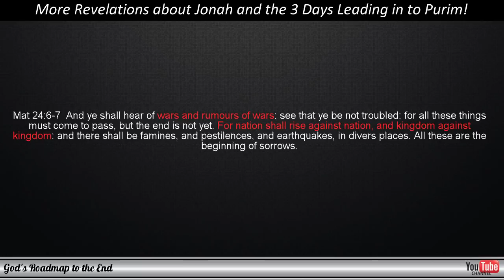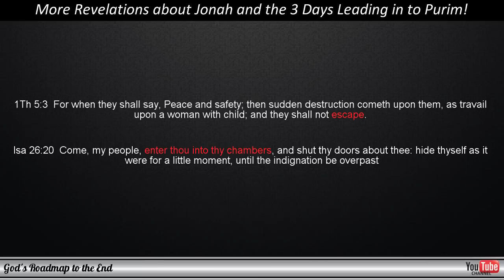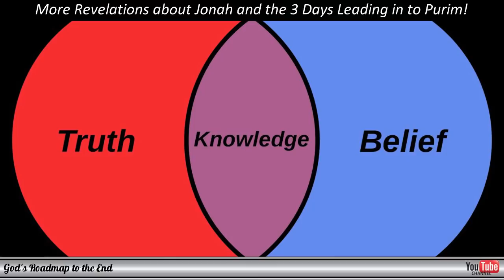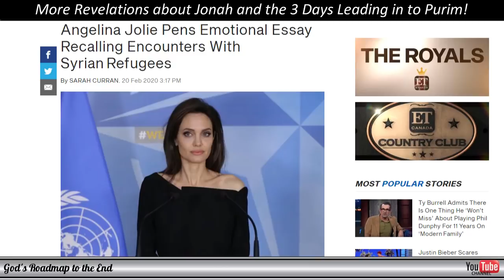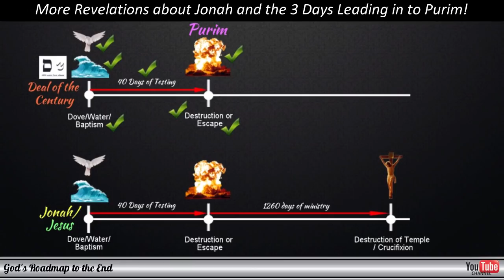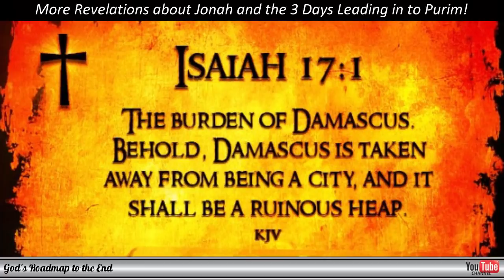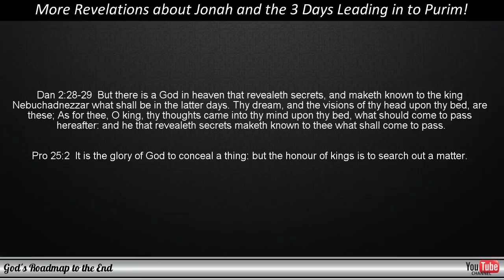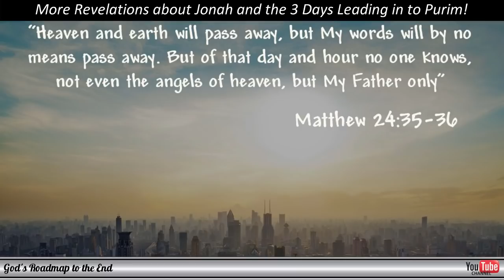More Revelation Concerning the Sign of Jonah and the 3 Days Leading into Purim!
Will a Sign of Jonah be given to those who watch during the three days and three nights leading up to Purim and will this point us to the escape that is mentioned in 1 Thessalonians 5:3?

God clearly shows us in His Word the methodology with which He brings about judgment over wickedness and that this was given as a sign to Israel through the multi-layered Sign of Jonah. Israel broke the everlasting land covenant that God made with Abraham when Prime Minister Netanyahu agreed to President Trump's Deal of the Century. It is not so much that God's land was not divided, but that the borders are removed and that the Palestinians have been invited to take up ownership of land that God exclusively reserved for the children of Isaac. We now find ourselves in the period of time that will lead to God's judgment for Israel's wickedness and very serious trespass and in this video we consider the evidence from God's Word and how prophecy is clearly being fulfilled before our eyes! It would seem that Purim of 2020 is very, very important when it comes to the volume of evidence pointing to it from both Biblical and secular perspectives! You do not want to miss out - so please watch the video to the end!

A plan that our enemy, Satan, has been working on for centuries is also playing out in the world right now - just as shown to us through predictive programming - and this includes even the coronavirus pandemic which is targeting China through a possible false flag attack. All of this forms part of a timeline that has been shown to us in the Word of God and which is now repeating. the correlations are pointed out in this video and they are too specific to be coincidental.

The media which our enemy uses as a predictive programming tool has shown us events for decades that are now happening before our eyes. This fact alone should have every person who considers the information in this video think twice about their understanding with regards to the Word of God, which instructs us to watch for the return of our Bridegroom and looking for events that are described in the Bible that would point us to our unification with our Savior.

There are many who will hold to their dogmas and views without looking carefully at what the Word of God says in which we see how a Pre-Tribulation Rapture is modelled after the harvest and Temple models that are given to us to understand this. If you have not considered these yet, you have very little time to do so and to be a Berean in this regard. A link is provided to a series below in which this is carefully laid out.

We have a small window of opportunity that I would consider the highest watch time of our lifetime approaching and this could really be it, given how much emphasis our enemy has placed on this window of time as well. I hope you will be watching with me and that we will all be falling before the feet of our Saviour with me over the next days and hours.

Keep looking up and may our Heavenly Father bless you for considering this information!

Below is a video in which you can see what has been done to the economy and why the status is so critical at this point: